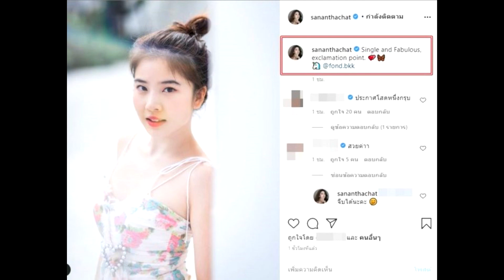ฝน ศนันธฉัตร โพสต์รูปสวยๆ บอกโสด จีบได้นะ หลัง อันฟอลโลว์ ไฮโซกี้ super star dara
เครดิต:ขอขอบคุณภาพ :sananthachat 🙏

ฝน ศนันธฉัตร โพสต์รูปสวยๆ บอกโสด จีบได้นะ หลัง อันฟอลโลว์ ไฮโซกี้
หลังชาวเน็ตตาดีตั้งข้อสังเกต เมื่อช่วงนี้ไม่เห็น ฝน ศนันธฉัตร ธนพัฒน์พิศาล และ ไฮโซกี้ สราวุธ มีภาพความหวานด้วยกัน จนเข้าไปพบว่าฝ่ายหญิงได้อันฟอลโลว์ ไฮโซกี้ ไปแล้ว